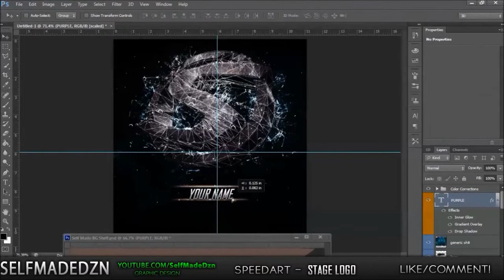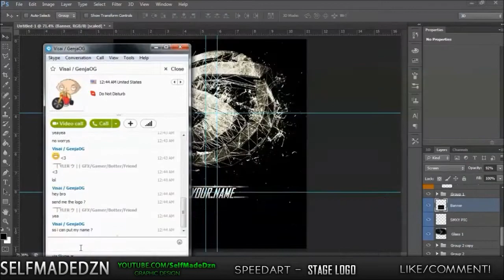Stage Speed Art // SelfMadeDzn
Please Open The Description.

Another great speed art by SelfmadeDzn

Got my new PC parts coming tomorrow when I'm built up and ready to go expect more content from me (Jamie) See you soon!

He said:
Hello People. Today what I have for you is another speed art video. This one is from a few weeks ago. I hope you enjoy. Please like, fav, and sub for more weekly videos!

-LINKS-

-SONG-
( OnCue - Running )